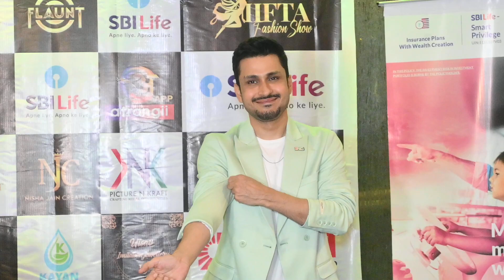Watch this video completely and see what happens at the end.